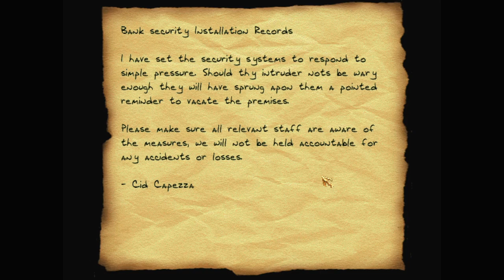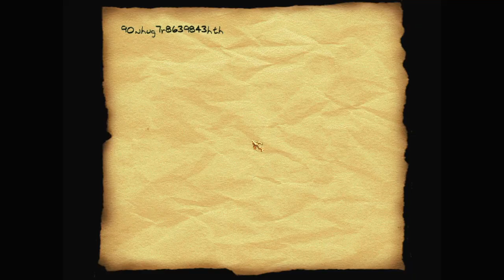Let's play Thief fan missions: Second City Bank and Trust, episode 4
Second City Bank and Trust is a Thief 2 fan mission by ApeBeard. Find more details and the download at TTLG